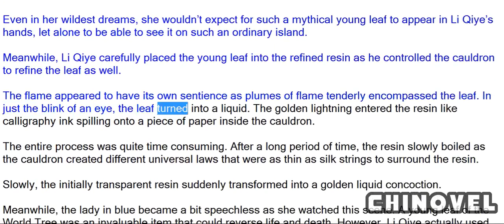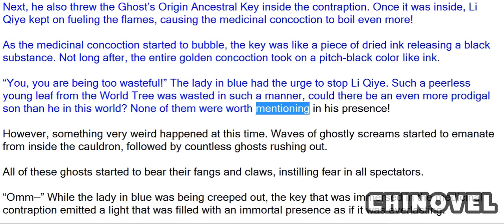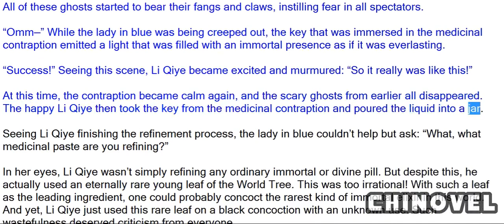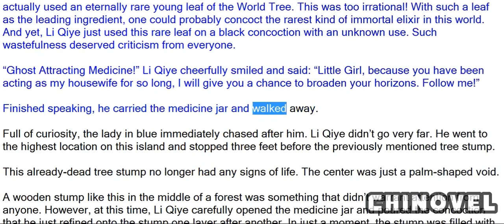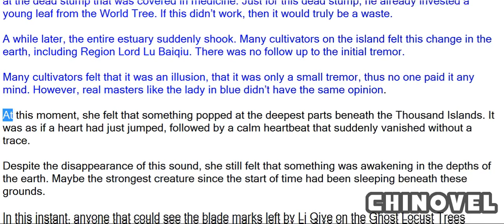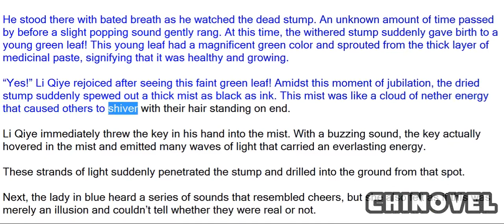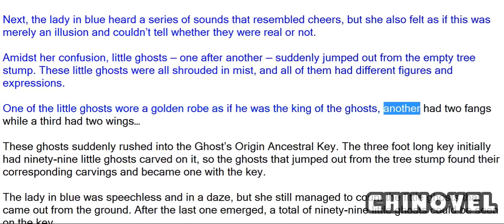Emperor's Domination, Chapter 388 Thousand Islands’ Mystery